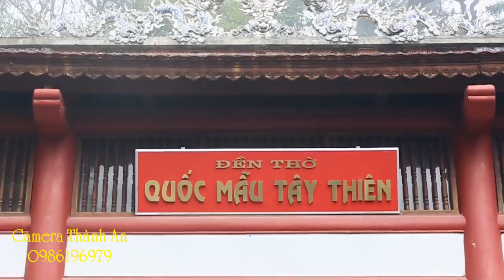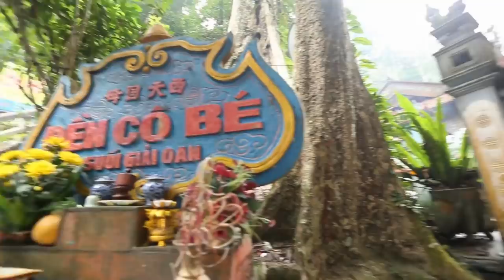✔️ HÁT BẰNG TÂM ► Thanh Long Dâng Văn Tây Thiên Chúa 👩 dàn nhạc khủng 👉 Văn hầu chúa Tây Thiên